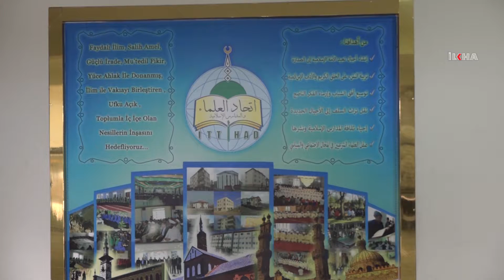Alimên herêmê dê bo Qudsê bicivin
Bo girîngîya Qudsê ya di alema Îslamê de bê diyarkirin di heftîyên pêş de ji teref Îttîhadul Ulema ve bi beşdarbûna alimên herêmê civînek bê tertîpkirin.